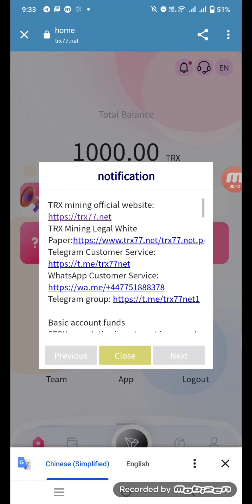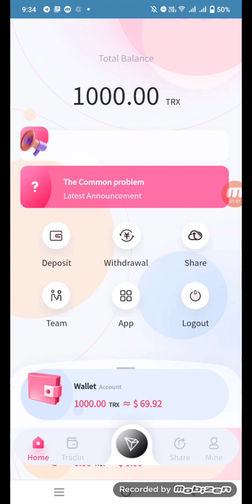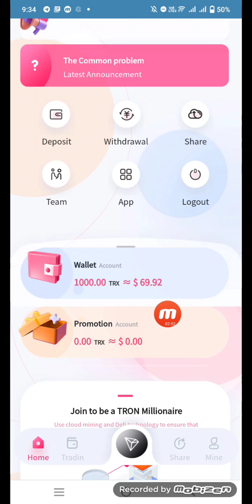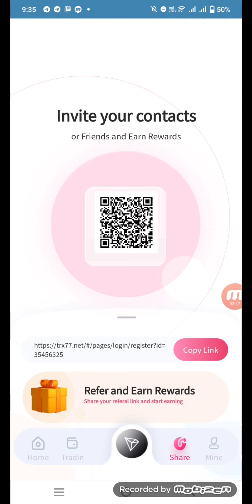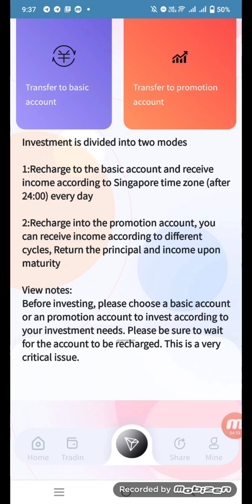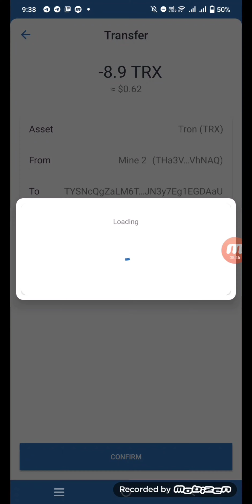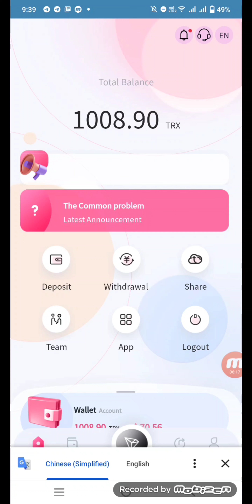NEW TRX VIDEO|| LIVE DEPOSIT AND WITHDRAW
Basic account funds
5TRX cumulative investment increased to 29999TRX, daily withdrawal 3.2%
Cumulative investment of 30000TRX to 99999TRX, daily withdrawal of 5%
Accumulated investment of 100,000 TRX to 199,999 TRX, daily withdrawal of 6%
Accumulated investment of 200,000 TRX to 499,999 TRX, daily withdrawal of 7%
Accumulated investment of 500,000 TRX to 999,999 TRX, daily withdrawal of 10%
Accumulated investment of 1,000,000 TRX to 4,999,999 TRX, daily withdrawal of 15%
Cumulative investment of 5000000TRX to 10000000TRX, daily withdrawal of 25%

The more you deposit, the higher the return

Recommend first-level users to invest, 10% reward
Recommend secondary users to invest, 5% reward
Recommend third-level users to invest, 2% reward
Example: You invite user A, user A invests 10000TRX, you will get 1000TRX reward User A invites user B, user B invests 10000TRX, you will get 500TRX reward
User B invites User C, User C invests 10000TRX, you will get 200TRX reward

TRC cloud mining activities deposit 500trx to get 20trx at a time

Top up 1000trx Get 50trx Top up 5000trx Get

150trx per charge 10000trx per charge 400trx

30000trx 800trx per charge 50000trx 1200trx per charge

100000trx cost to get 2400trx 200000trx cost

When 500000trx fee is activated to 10000trx 30000trx

From March 1st to March 30th, 2022, please call after successful deposit.